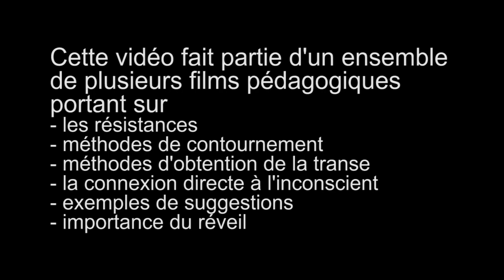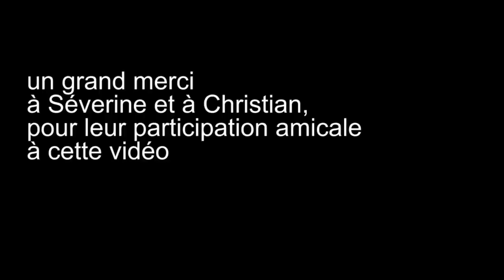Le contournement par la parole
Voici tout d'abord les concepts de conscient et d'inconscient, au sens de l'hypnose.
Milton Erickson a développé des techniques de contournement, reprises dans le "Milton modèle".
De plus, la confusion est un excellent facilitateur de la transe.

C'est-ce qu'expose cette 3e vidéo d'un cycle réalisé par Street-Hypnose Montpellier.